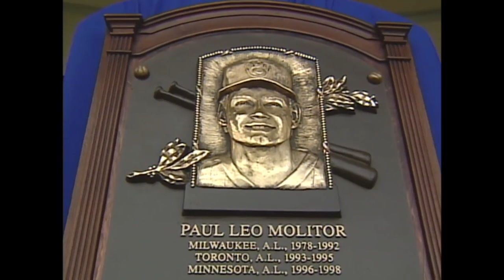Paul Molitor's Hall of Fame induction speech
7/25/04: Paul Molitor addresses fans, family and former teammates in Cooperstown as he inducted into the Professional Baseball Hall of Fame